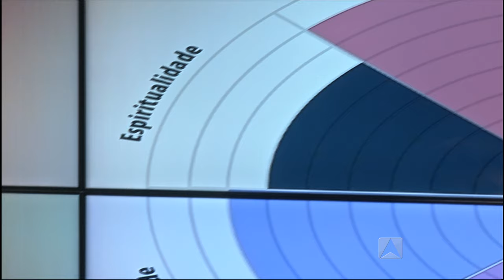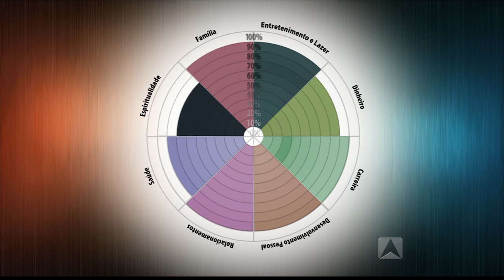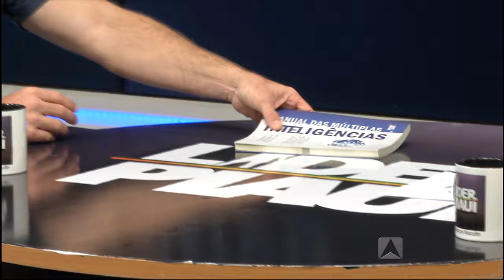Programa Líder Piauí - 05.06.16 - BLOCO 02